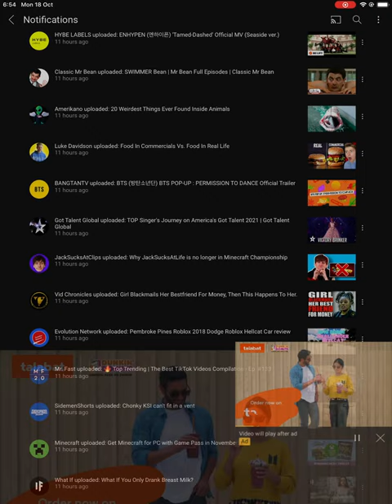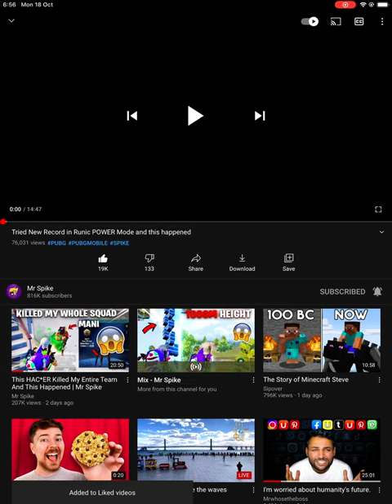Change dislikes to likes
This is me changing dislikes to likes.